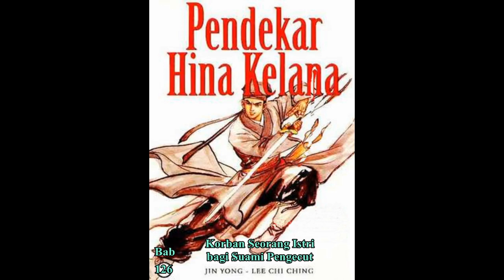Seri Cerita Silat HINA KELANA Bab 126 karya Jin Yong Korban Seorang Istri bagi Suami Pengecut